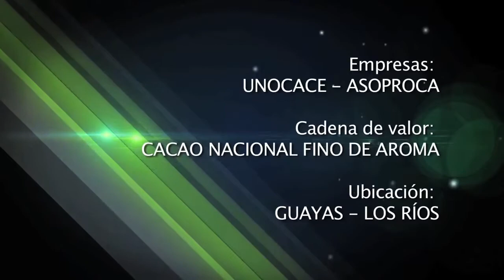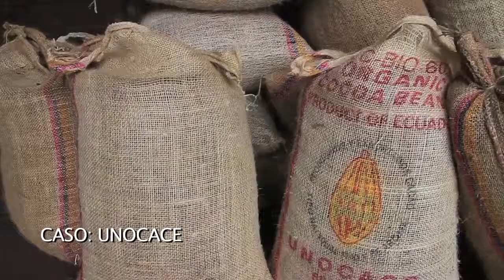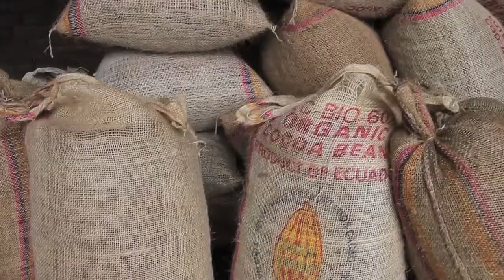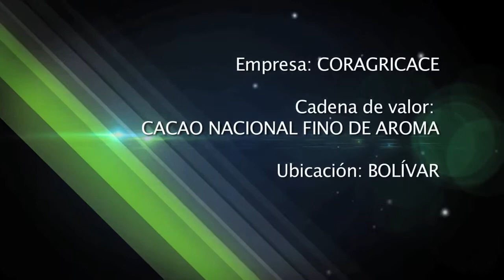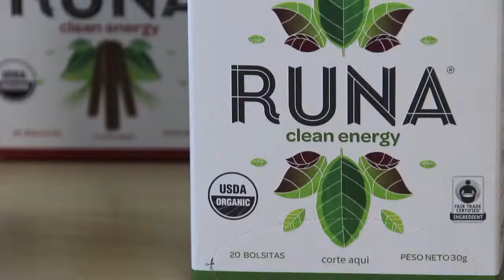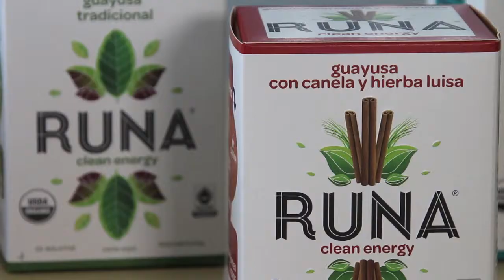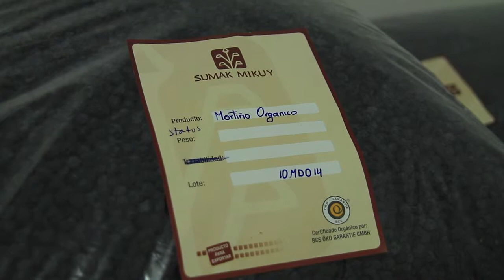Proyectos Piloto - Industria Alimenticia - Biocomercio